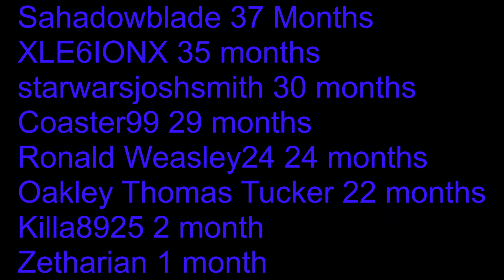The 1.12.2 Pack - Mystcraft Basics! Ep 32